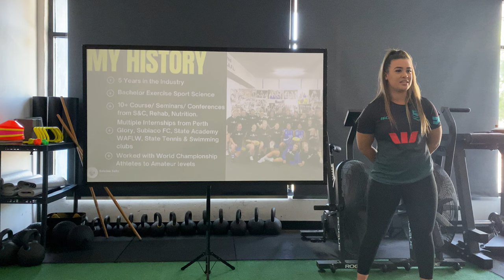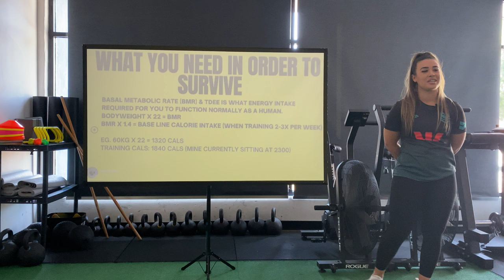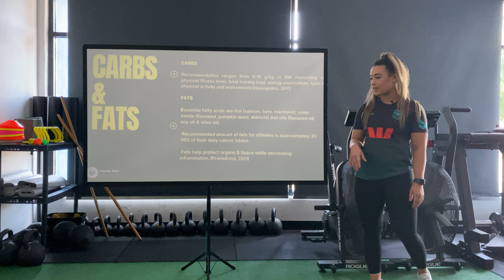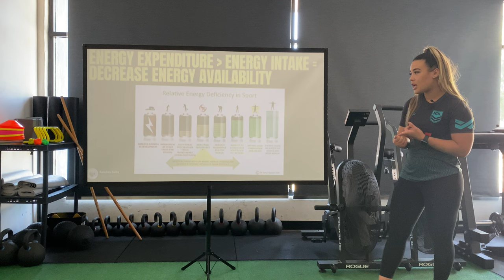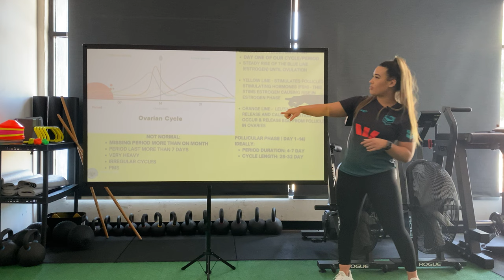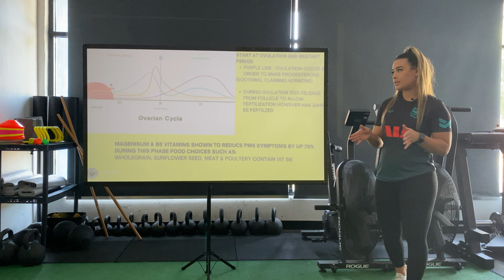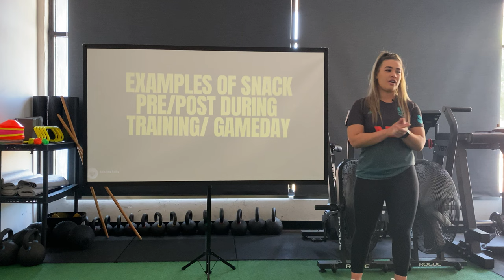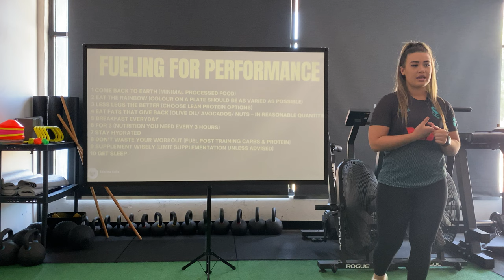Female Sports Nutrition | NRLW RISE PROGRAM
Head of Court & Feild Sabrina Seitz takes the NRLW - Rise Athletes through some essentials in nutrition and fuel for performance.

This video goes over:
- Basics in nutrition and Macro Breakdown
- What is RED-S / FEMALE TRIAD
- Menstrual Cycle Importance as a Female Athlete
- Fueling for Performance and Recovery
- Example ideas of pre/ during/ post game

Formidable Strength & Conditioning
Address: 56 Grantham Street